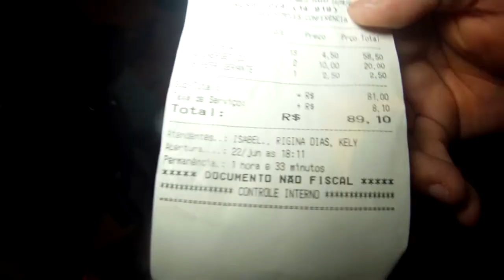PRESO ACUSADO DE DAR CALOTES EM BARES E RESTAURANTES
HOMEM É LEVADO PARA A CENTRAL DE FLAGRANTES ACUSADO DE BEBER, COMER E NÃO PAGAR BARES E RESTAURANTES DE TERESINA